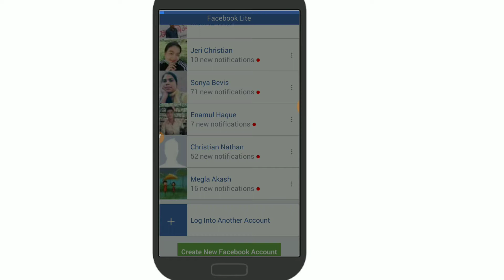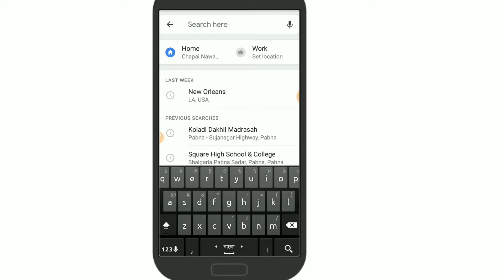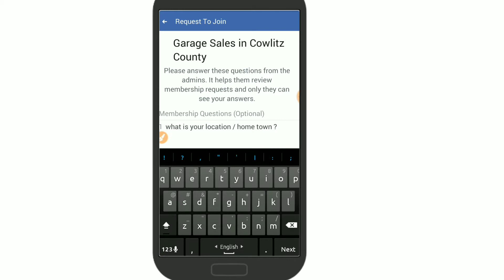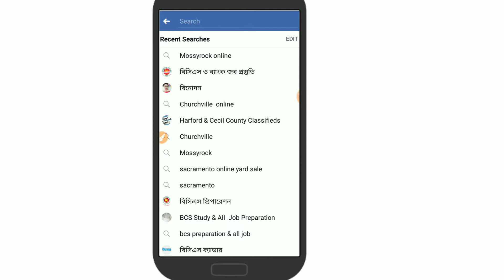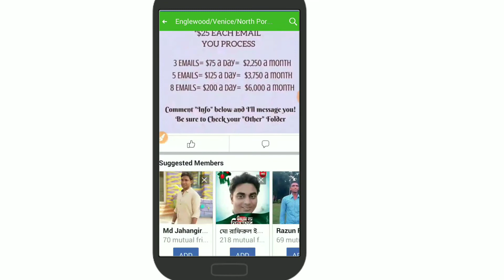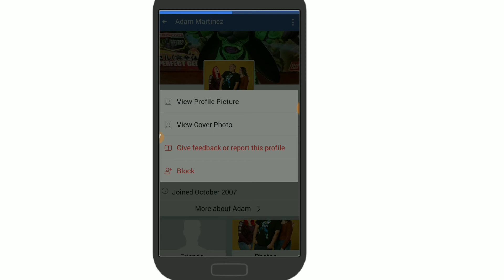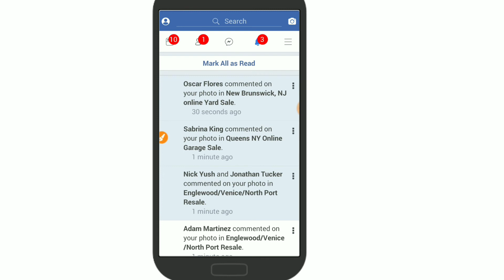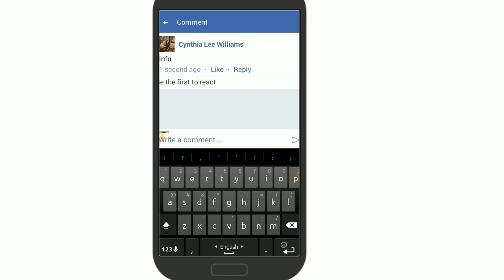Facebook Offer Promote Unlimited Income Affiliate Marketing and CPA Offer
Facebook Offer Promote Unlimited Income
How to promote social network link
Facebook Affiliate Marketing and CPA offers // Learn How to Use Facebook ads when you're promoting your Affiliate and CPA offers in 2018.

Facebook Name- Mobinul Khan
📲My Personal Facebook Account -

Facebook ads
Facebook advertising
How to do facebook ads
Facebook_ads_with_Affiliate_Marketing
Affiliate marketing